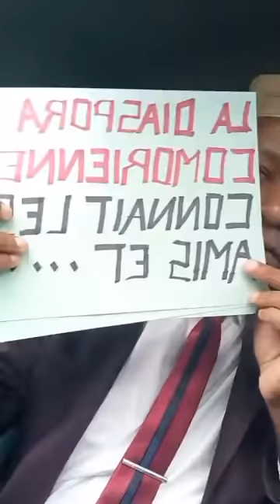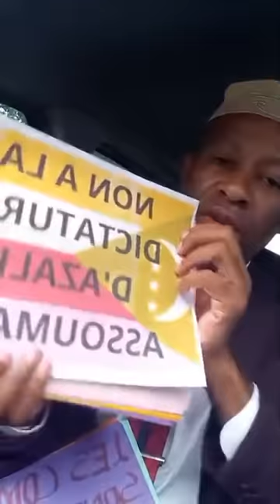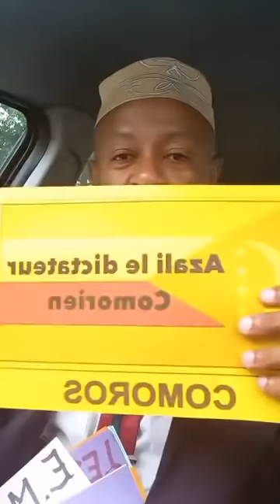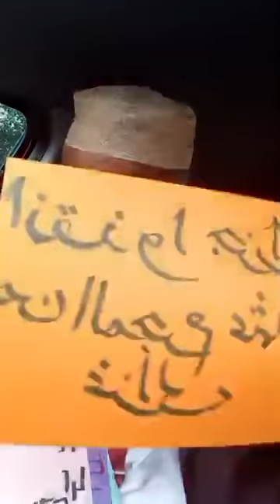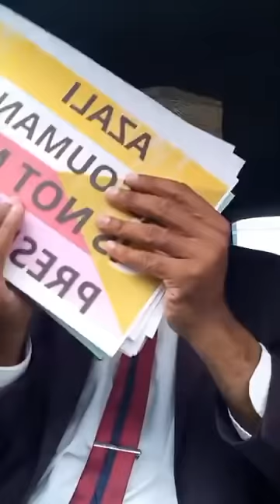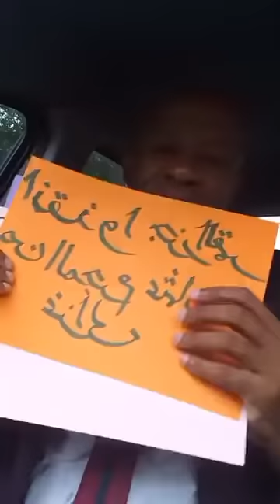Un conseil pour Samra !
Un conseil pour Samra, accord Azali-Emirats et drame de Mbeni